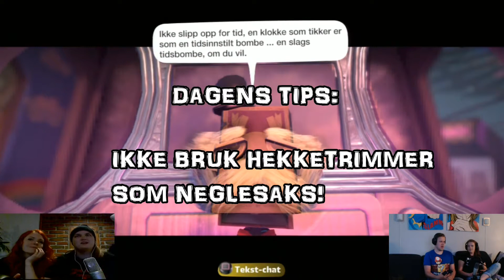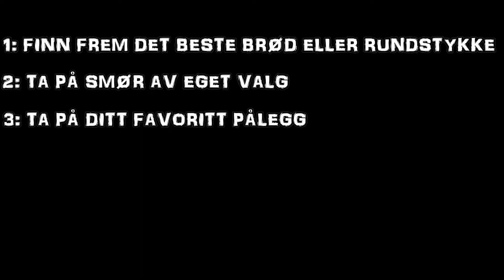FunkyFredag #10 : Siste gang med samboere! (4cam)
Tusen takk for at du ser på!